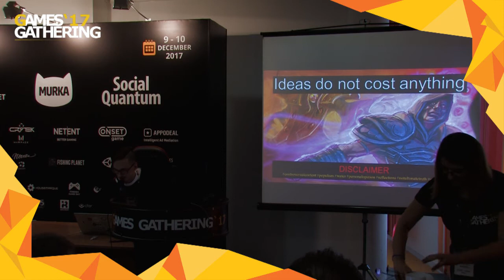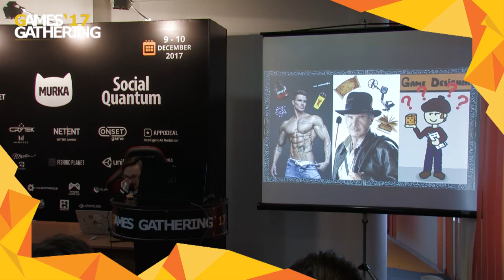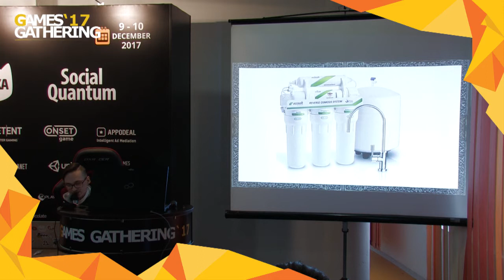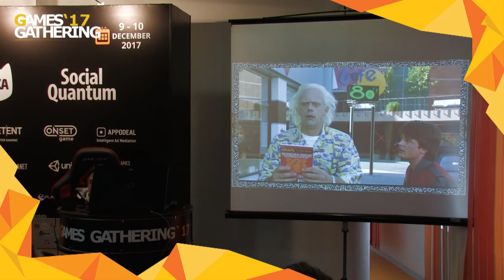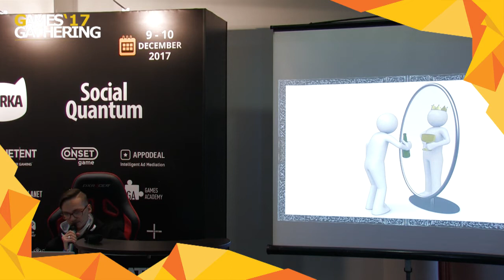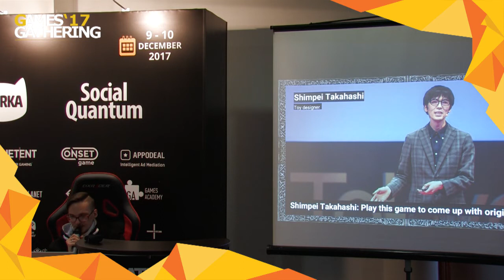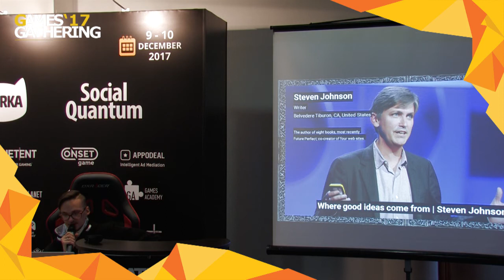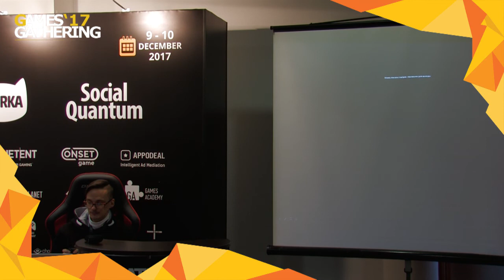Games Gathering 2017 — Алексей Корогодин — Идеи ничего не стоят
Алексей Корогодин
Co-Founder, Game Designer Cuffs
Идеи ничего не стоят

Алексей поделился знаниями о том, как родить идею, понять что она хорошая и довести до логического конца - всё это он рассмотрит через призму геймдизайна.